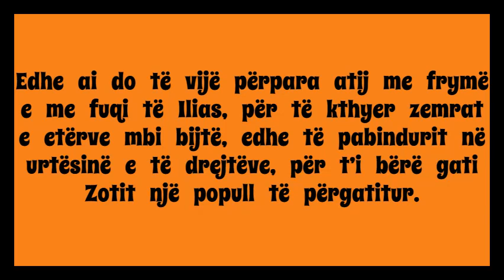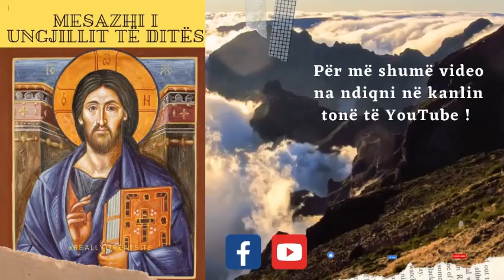24 Qeshor 2022.Mesazhi i Ungjillit të ditës (Ungjilli sipas Lukait 1:1-25, 57-68, 76, 80)